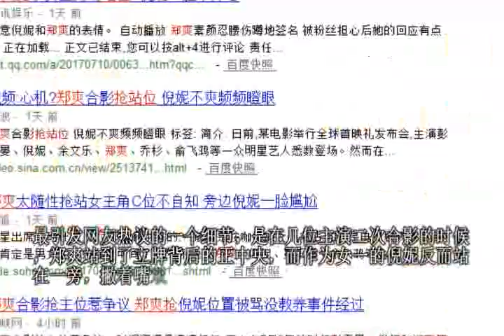郑爽合影抢主位惹争议 女主倪妮疑露黑脸显尴尬